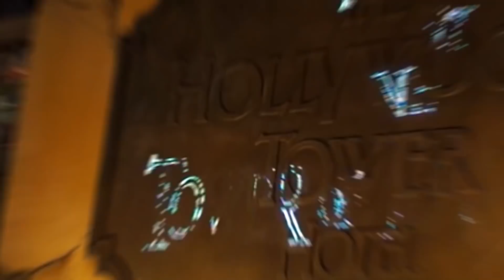Poucas pessoas tem CORAGEM de ir nesse brinquedo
Você se acha uma pessoa radical? Bom, após ver essa relação de brinquedos BIZARROS eu aposto que você vai repensar isso!

Edição: Wellyson Viana